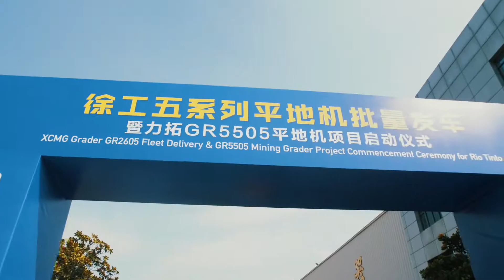Pengiriman Armada XCMG Grader GR2605 & Upacara Dimulainya Proyek Mining Grader GR5505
Kumpulan XCMG Seri 5 Grader ini akan dikirim ke lokasi konstruksi Konstruksi Jalur Kereta Api di Australia. Karena pasar Australia berada di bidang mesin konstruksi kelas atas, ada persyaratan kualitas yang lebih tinggi untuk kinerja produk, keselamatan penggunaan, kenyamanan penanganan, keandalan dan kemudahan perawatan, dan perata pertambangan XCMG telah memenangkan pengakuan di pasar dengan kualitas dan kinerja tinggi .